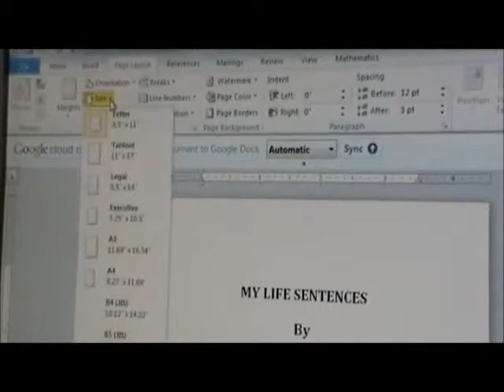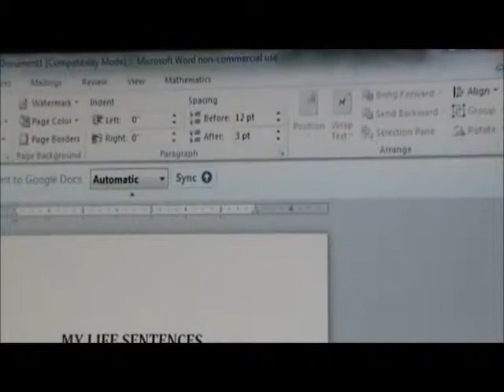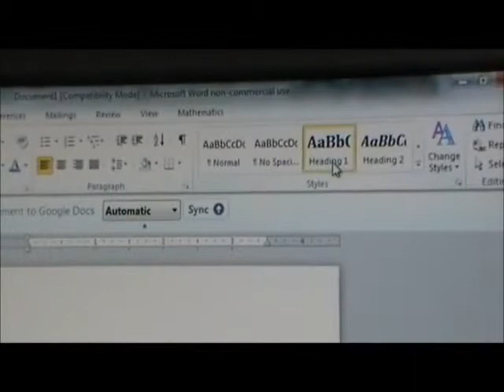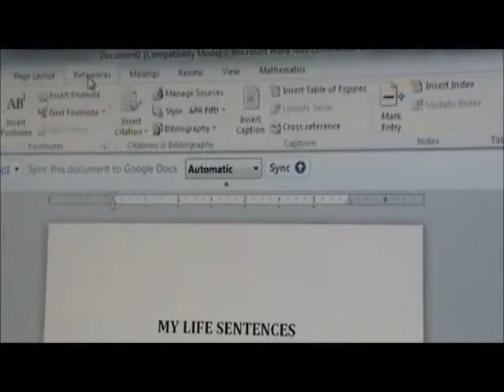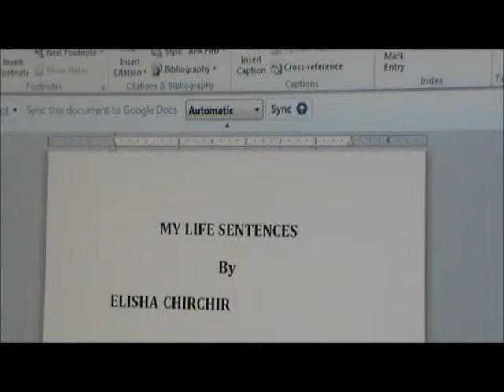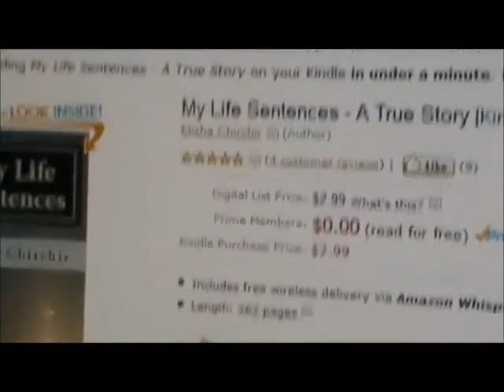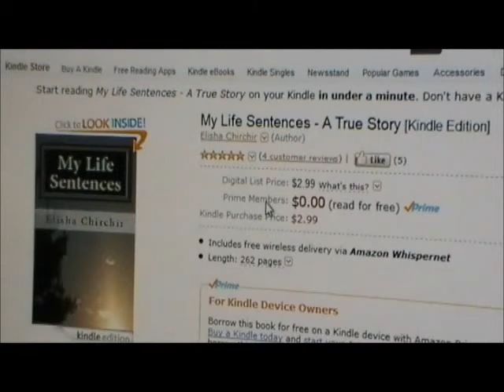How To Write eBooks For Kindle Store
This tutorial shows you how to format your ebook and write the content in general. If you are planning on publishing your book, there are certain things you need to do especially formatting your book and the covers and whatnot. Good luck.